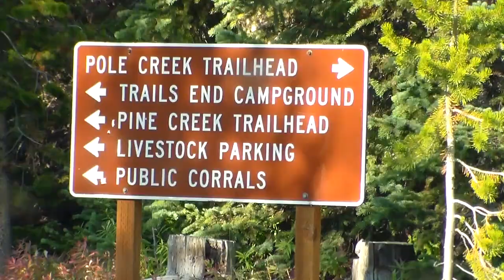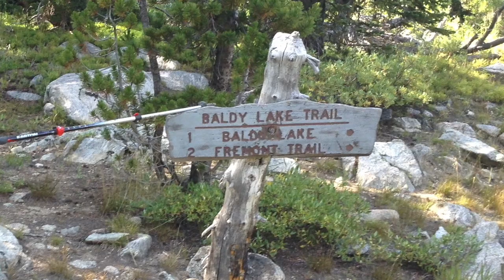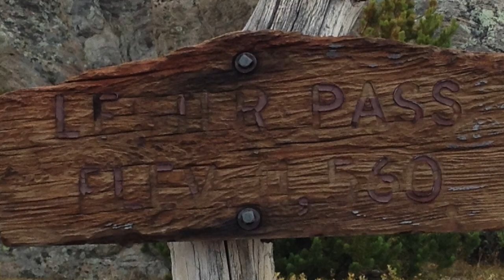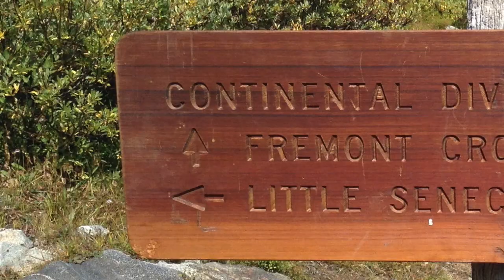The Hiker's Call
"Something lost behind the ranges. Lost and waiting for you." Videos and photography from Wind River Range, Wyoming to the poem, "The Explorer," by Rudyard Kipling.